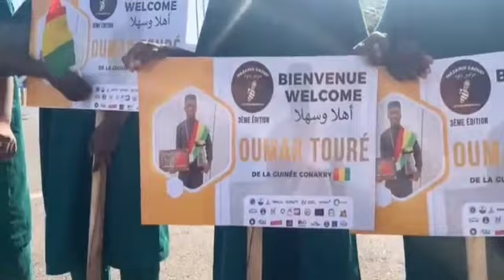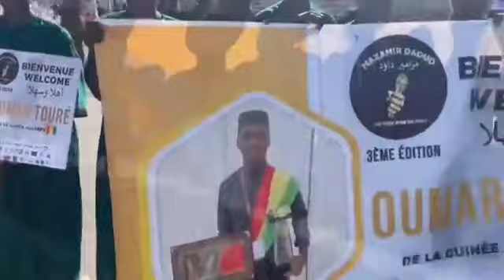L'arrivée de Oumar Touré champion du monde en Coran Mazamir Daoud 3e édition le 21 septembre 2023